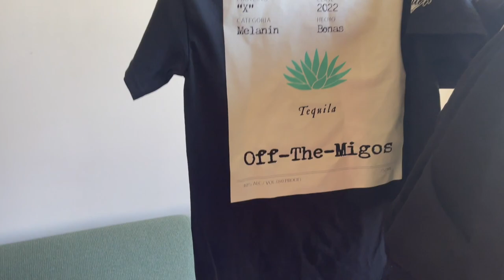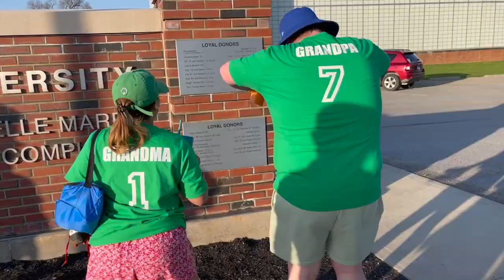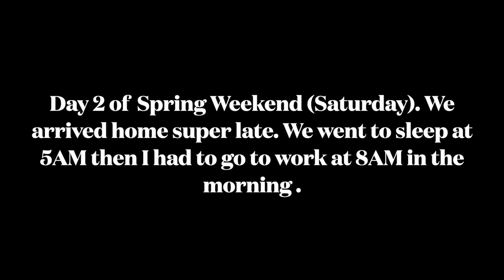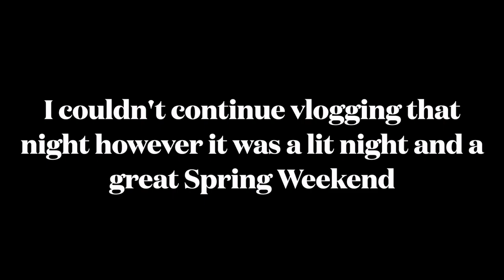SAINT BONAVENTURE UNIVERSITY SPRING WEEKEND 2022 VLOG!!! COLLEGE VLOG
Salut tout le monde 🇫🇷, Mbote 🇨🇩, Mbi Bara Mo 🇨🇫.
The university hasn’t  had a spring weekend in so long due to covid-19. Being that we’re  seniors graduating soon and I missed almost two years of college because Of covid-19 this vlog means a lot to me and my friends. I hope you guys enjoy it.